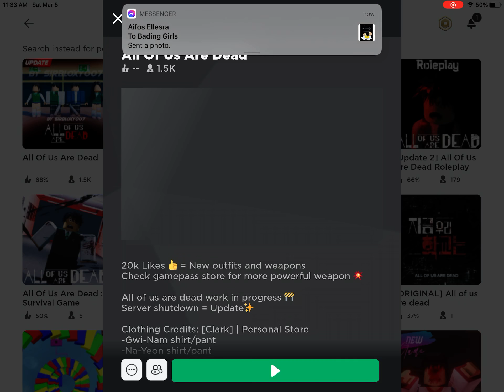All of us are RobLos